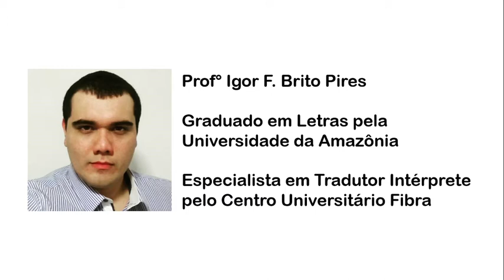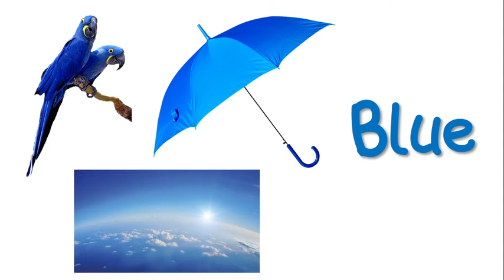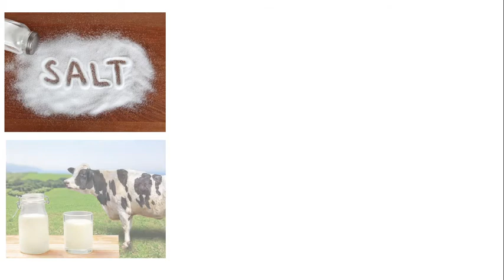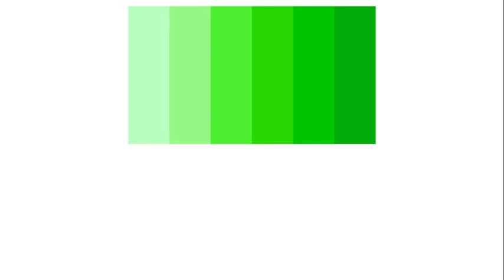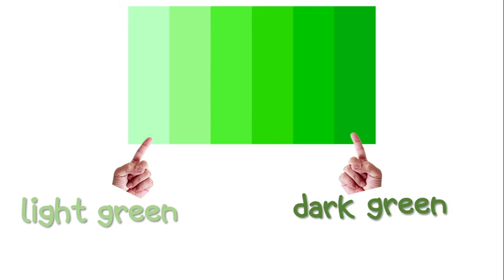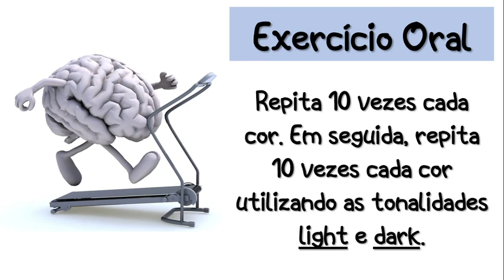Língua Inglesa | Atendimento Educacional Especializado (AEE) | Cores | Prof. Igor Pires